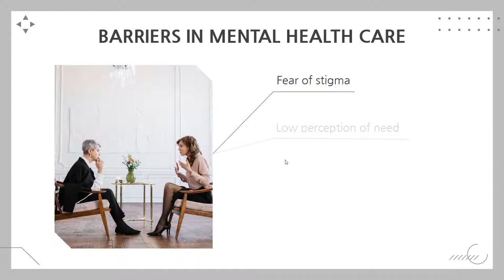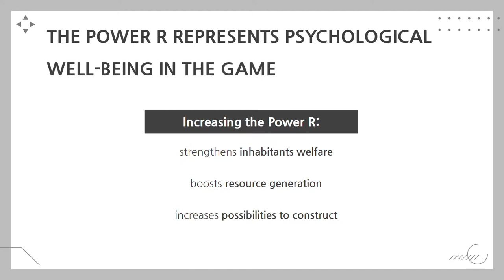Horizon: Resilience - Design of a Serious Game for Ecological Momentary Intervention for Depression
Águeda Gómez-Cambronero, Sven Casteleyn, Adriana Mira Pastor

Session: Work-in-Progress 4

Abstract
Depression is the world's most prevalent mental disorder and the primary source of disability adjusted life years (DALY). While traditional face-to-face therapies have been shown to be effective, alternative delivery methods, e.g. internet-based therapies, have been investigated to overcome barriers to access, such as lack of availability of therapists and infrastructure. This article presents the design of a mobile serious game as a novel psychological momentary ecological intervention for depressive symptoms. We discuss how selected principles and techniques of common psychological frameworks used to tackle depression, namely Cognitive Behavioral Therapy (including Behavioral Activation) and Positive Psychotherapy, were integrated in the game concept, gameplay and game mechanics of "Horizon: Resilience", a City Building and Decision Making serious game. The selected techniques are put central in the game design by introducing "the Power R(esilience)", which groups the psychological principles of motivation for change, cognitive flexibility, activation and positivity. While identifying with game characters and maintaining high levels of the Power R, the players are introduced to and learn to use Cognitive Behavioral Therapy and Positive Psychotherapy strategies, which they can ultimately apply in their real-life depressive symptomatology.

Videos for CHI PLAY 2021